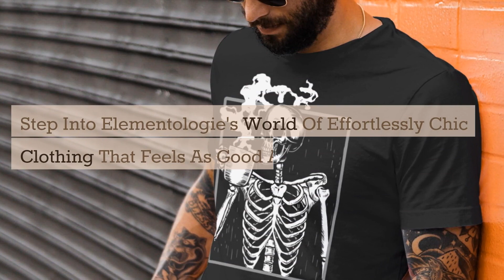Casual Style by Edward Martin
Casual meets chic. Elevate your everyday look with Elementologie's versatile and fashion-forward pieces. It's time to make a statement in comfort.